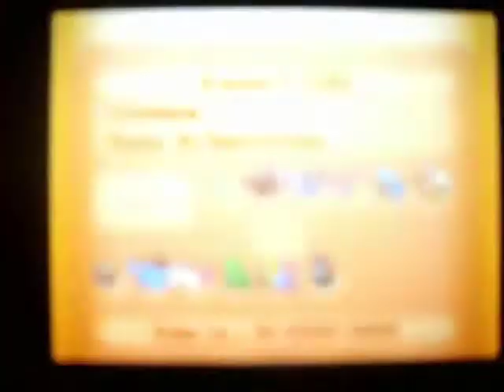Pokemon D/P/Pt/HG/SS Wifi Battle #15 Bjsller263 Vs MrPikaPWN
GOREBYSS SHOULD BE UBAR! Anyway, we got a battle against MrPikaPWN. He is one of my "rivals." He challenged me to a mixed battle and I accepted. I love Gorebyss.

I recommend checking this league out, they have nice people, people to battle and is a awesome place to chill.

His link, he pwns pikachus, so go sub.